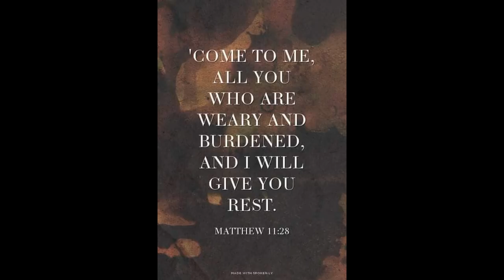Ella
In Loving Memory of Elna-Marie "Ella" Abbott